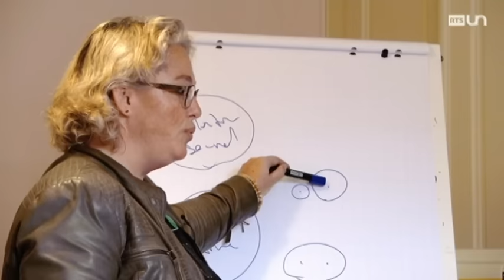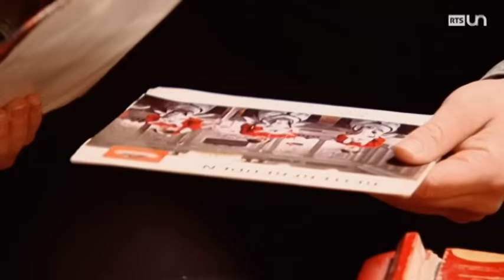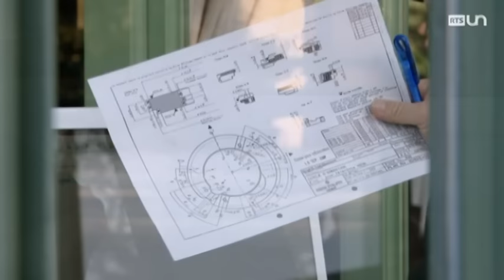36.9° - Maladies d’amour: les dépendances affectives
Le besoin d’être aimé est universel. Mais, s’il devient obsessionnel, cela peut cacher une dépendance affective. Ce trouble du comportement, souvent associé à la consommation de drogues ou d’alcool, trouve son origine dans la relation parent-enfant.
Elle court, elle court, la maladie d’amour… et elle devient parfois même une véritable obsession qui relève de la pathologie. La clinique Belmont, à Genève, est pionnière dans la prise en charge de ce trouble affectif qui trouve son origine dans la relation parent-enfant. La directrice de cet établissement, Sophie Nicole, relève dans le reportage que les dépendants affectifs sont dépourvus d’une base psychologique et émotionnelle qu’on appelle « secure ». La bonne nouvelle, c’est qu’on peut y remédier. 36,9° nous éclaire sur les différentes thérapies permettant une meilleure régulation émotionnelle.
Extrait de 36.9° du 15 juin 2016.